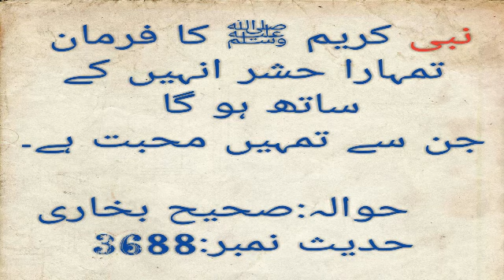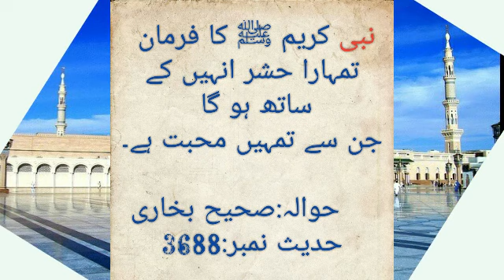Your Resurrection will be with those whom you worship | Tumhara Hashar Un K sath Hoga Jinki